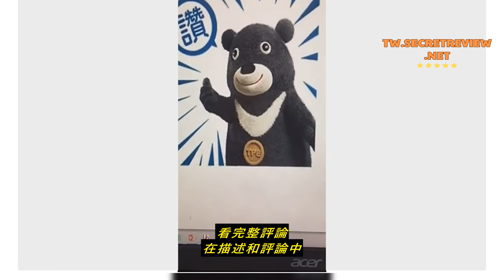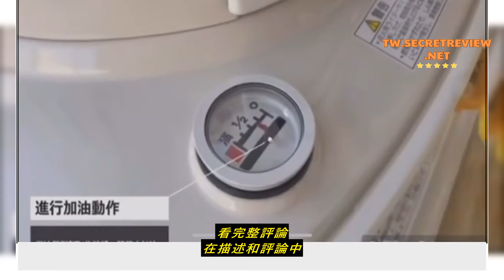Review SL-6622總代理現貨馬上出【CORONA】台灣總代理公司貨 日本製造煤油暖爐14-17坪 煤油暖氣器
SL-6622總代理現貨馬上出【CORONA】台灣總代理公司貨 日本製造煤油暖爐14-17坪 煤油暖氣器